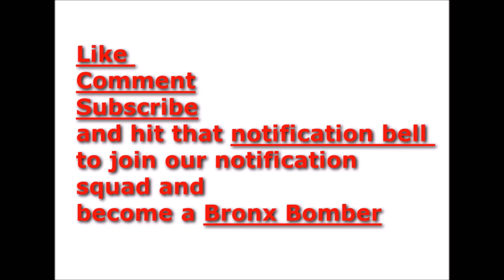Pharrel Williams goes on Drink Champs and says he will snitch